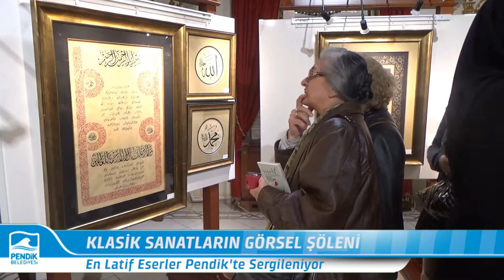Klasik Sanatların Görsel Şöleni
Erguvan Sanat Grubu sanatçılarının Hat, Ebru ve Tezhip üzerine yaptıkları eserlerden oluşan ‘Klasik Sanatlar Karma Sergisi’, Başkan Kenan Şahin’in de katılımıyla Mehmet Akif Ersoy Kültür ve Sanat Merkezi’nde açıldı.

Sergide, ebru, hat, tezhip sanatının yanı sıra İstanbul konulu resimler de ziyaretçilerin beğenisine sunuldu. Açılışın ardından sergiyi gezen Belediye Başkanı Kenan Şahin,  Klasik Sanatlar Karma Sergisi’ndeki ürünlerin en latif eserler olduğunu ifade ederek tüm sanatseverleri sergiye davet etti. Konuşmasında Pendik’teki sanat hayatını de değerlendiren  Başkan Şahin, her yıl daha nitelikli sanat faaliyetleriyle salonların dolduğunu ifade ederek; “Köklerimizle bağımız ne kadar güçlü olursa geleceğe uzanan dallar o kadar yakın olur. Bu anlamda geleneksel sanatlarımızı desteklemeyi sürdüreceğiz” dedi.

Hattat Ahmet Kutluhan’dan  Tezhip Sanatçısı Zeynep Yılmazer’e 20 klasik sanatçıya ait eserlerin yer aldığı ‘Klasik Sanatlar Karma Sergisi’  17 Mart’a kadar açık kalacak.